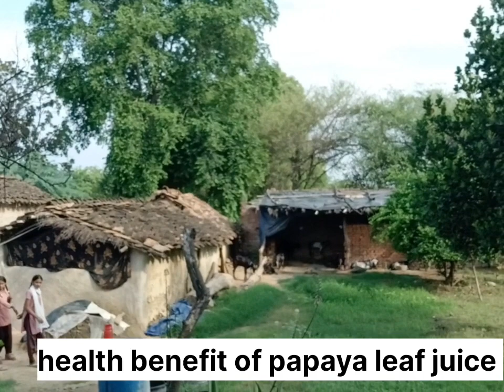Sabse Shaktishali Juice Papita Patta 🙏सबसे शक्तिशाली जूस पपीता पत्ता🌺 Health Benefits Of Papaya Leaf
सबसे ज्यादा शक्तिशाली पपीता जूस
पपीता के पेड़ से क्या फायदा है
जानते हैं
पपीता पत्ते के फायदे
बेनिफिट ऑफ पपाया लीफ जिस पपीता
जड़ीबूटी भूरा वैद

स्वागत है आप सब भाई बहनों का
                               मेरे इस चैनल में 👍जड़ी बूटी भूरा वैद पपीता पपाया के पेड़ के बारे में सभी को जानकारी होगी क्योंकि, जड़ी बूटी में शामिल हैं और भारत में ही नहीं बल्कि संसार में पपीता के पत्ते का जूस डेंगू मलेरिया मोटापा कम करने वाला है हमारे स्वास्थ्य के लिए भी काफी फायदेमंद और प्रभावशाली जड़ी-बूटी है। आयुर्वेद के मुताबिक, मोटापा, विटिलिगो, बुखार, घाव, अल्सर, बिनाइन प्रोस्टेटिक हाइपरप्लासिया, गोनोरिया आदि के उपचार में इससे बनी औषधियों का उपयोग किया जाता है।
पपीता के फायदे
पपीता के पत्ते हरे कोमल होते हैं
पपीता के पत्ते से बुखार उतर जाता है
पपीता के पत्ते का काढ़ा पीएं
papita ke fayde
papitake patte Hari Komal hote Hain
papit ke patte se bukhar utar jata
papita ke patte ka kadha piye

              दोस्तों डेंगू चिकनगुनिया वायरस दर्द खून साफ़ कैंसर कई घातक बीमारियां दूर हो जाती हैं मैंने आपको बताया है कि पपीता के पेड़ से क्या फायदा होगा जड़ी बूटी के हिसाब से मेरी वीडियो आपको पसंद आई हो तो मेरे वीडियो को एक लाइक करें सब्सक्राइब जरूर करें बैल आइकन को ऑन कर ले तो मेरी वीडियो आपको लगातार देखने को मिला करेगी
                            धन्यवाद